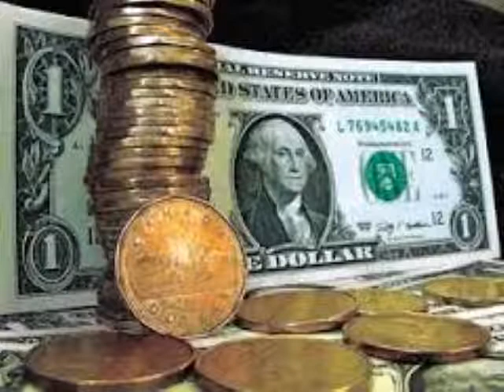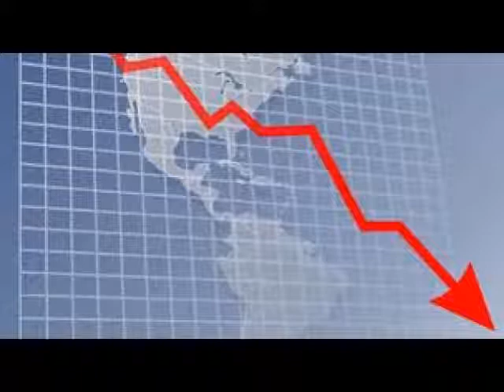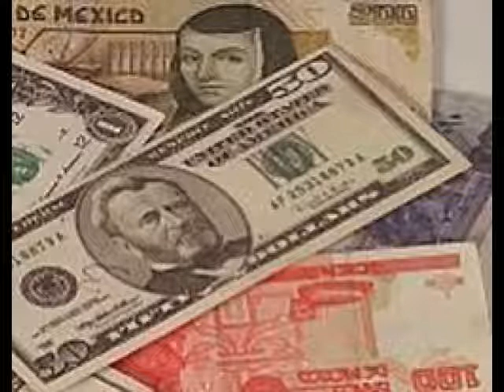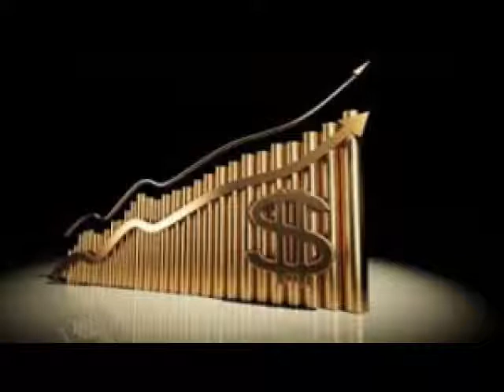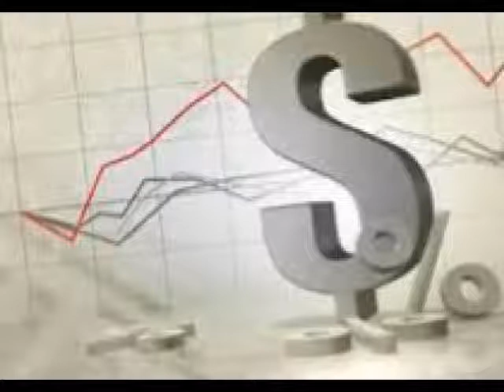La devaluación del peso ha obedecido últimamente mucho más a factores externos que a internos ...